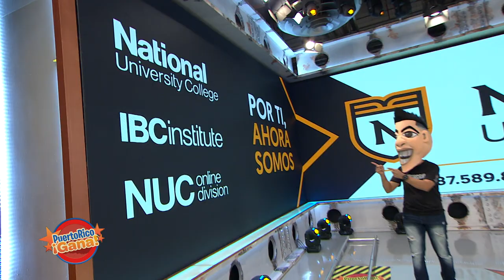Puerto Rico Gana - 06–19-2020- #2